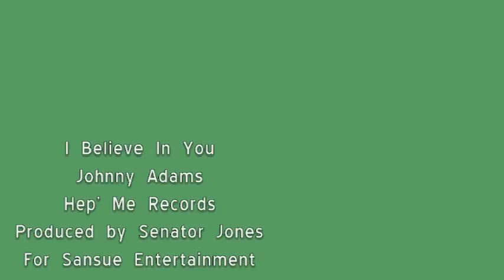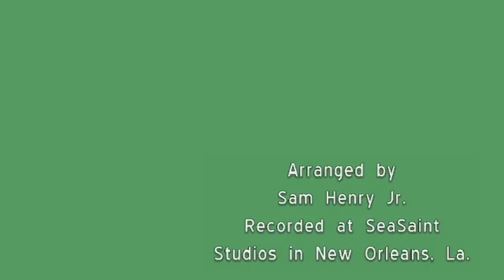"I Believe In You" Johnny Adams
Hep'Me Records artist Johnny Adams rendition of Don Williams classic. Arranged by Sam Henry Jr. & produced by Senator Jones for Sansue Entertainment. Recorded at Sea Saint Studios in New Orleans, La.